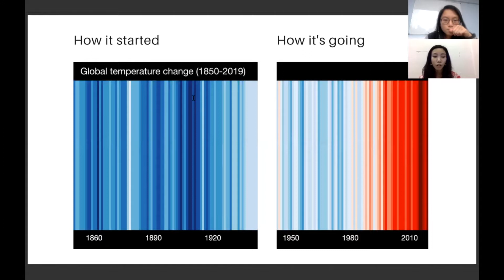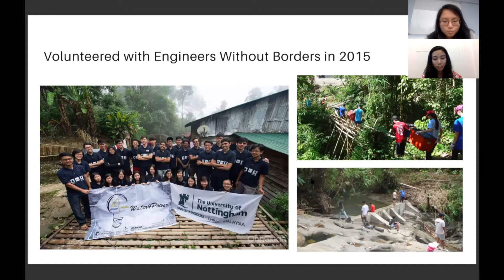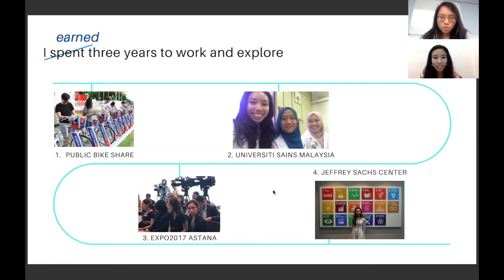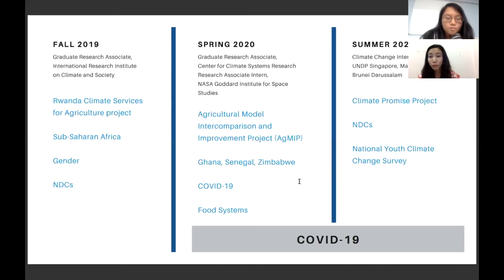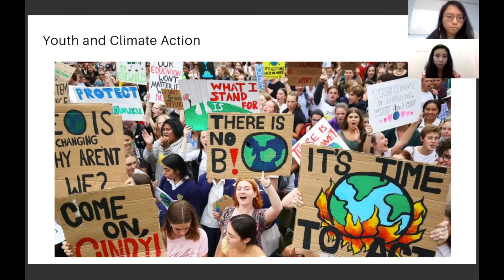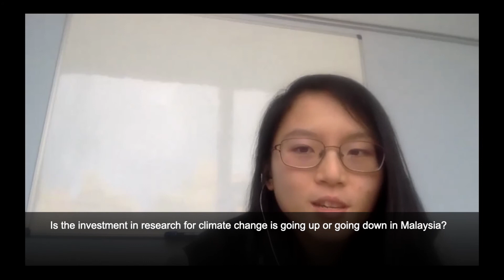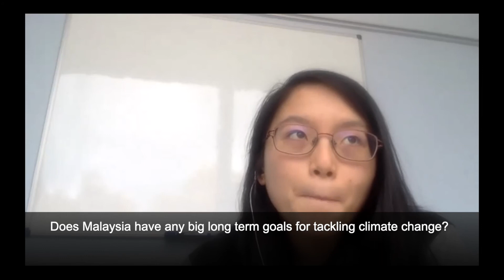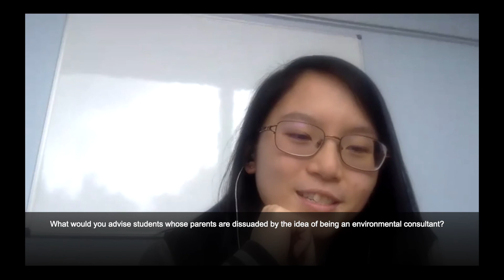Malaysian Research Insider #20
On Research Insider, we chat with a different 🇲🇾 Malaysian scientist every Saturday (1 pm BST / 8pm Malaysia). Meet our last scientist JJasmin Irisha, a Climate and Environment Consultant at UNICEF Malaysia! ✨

📍 She is a masters graduate from Columbia University in the City of New York majoring in climate science, with concentration in climate change law, international environmental law, and global governance regimes 🌏. She is trying to understand and find solutions for climate impacts on society through the science-policy interface.

12:56 Journey towards becoming a consultant
28:00 More about climate change
35:45 Q&A: Is your bicycle project still running in University of Nottingham Malaysia?
37:08 Q&A: Are the youths in Malaysia doing enough right now for climate change?
38:10 Q&A: What are your opinions regarding the Palm Oil industry in Malaysia and its sustainability?
39:47 Q&A: How accessible is the data (e.g. mortality rates, vulnerable groups) for the public to understand the impacts of climate change?
41:22 Q&A: Is the investment in research for climate change is going up or going down in Malaysia?
42:19 Q&A: Does Malaysia have any big long term goals for tackling climate change or divesting from nonrenewable resources?
43:13 Q&A: What do you do as a Climate Change Intern at the United Nations Development Programme?
45:47 Q&A: What is your current job scope like working as environment consultant at UNICEF Malaysia?
48:00 Q&A: Are you pushing for climate change education to be included in school curriculum?
49:47 Q&A: Do you know the Malaysia status on sustainable development goals (SDGs)? Are we on the right path?
52:49 Q&A: What is the one SDG that Malaysia really needs to work on?